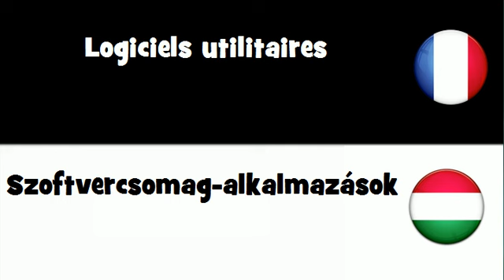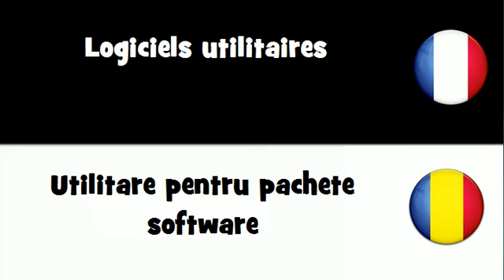VOCABULAIRE EN 20 LANGUES = Logiciels utilitaires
frenchwithvincent VOCABULAIRE EN 20 LANGUES = Logiciels utilitaires